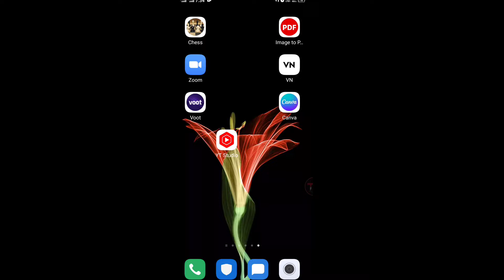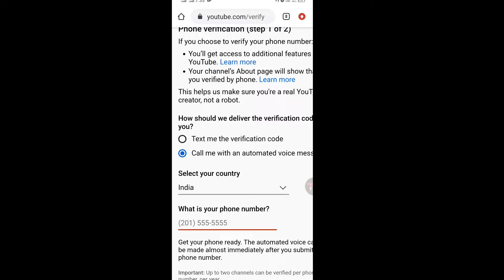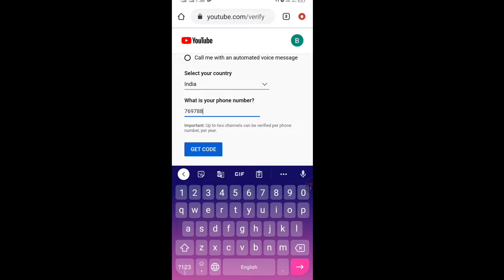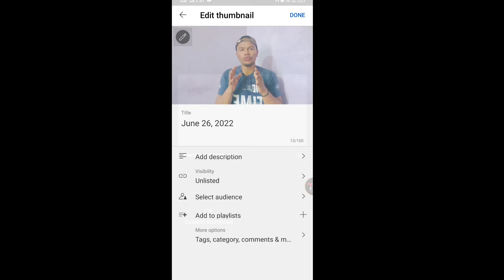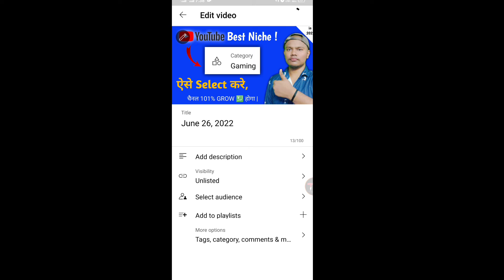Thumbnail youtube par kaise lagaye | Video par thumbnail kaise lagaen 2022 | Technical Satna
Thumbnail youtube par kaise lagaye | Video par thumbnail kaise lagaen 2022 | Technical Indorii
Thumbnail youtube par kaise lagaye | Video par thumbnail kaise lagaen 2022 | Spreading Gyan

Solve query
technical indorii
how to add thumbnail in youtube video from mobile
how to add thumbnail in youtube video 2022
technical indorii
technical indorii
spreading gyan
youtube me thumbnail lagane ka tarika